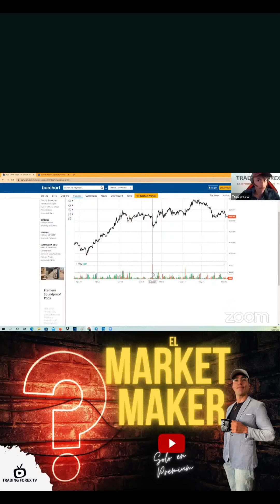¿Qué es y cómo se opera con el Open Interest y el Volumen en Trading?🔥